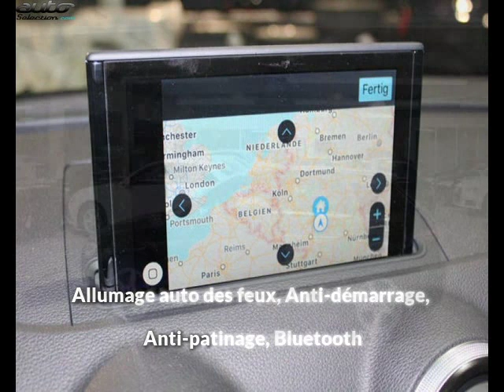Audi a3 sportback occasion visible à Beaupuy présentée par Carprivileges